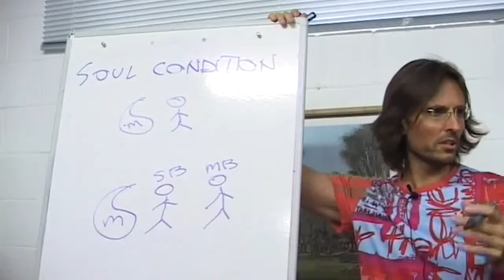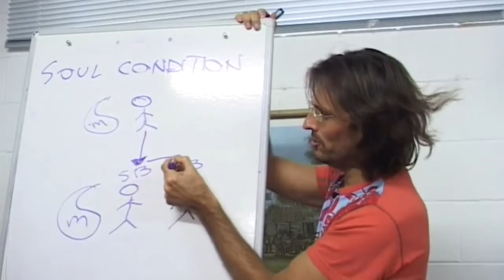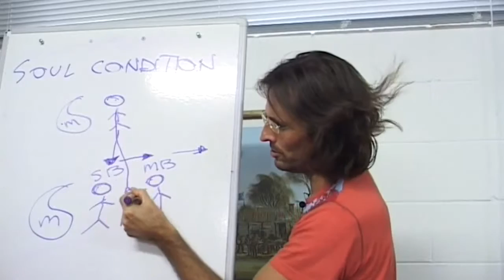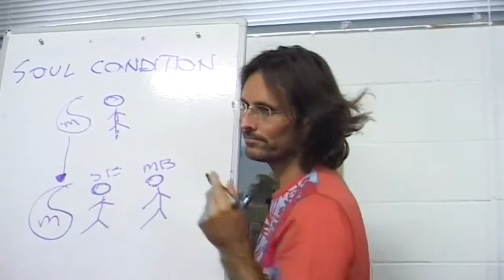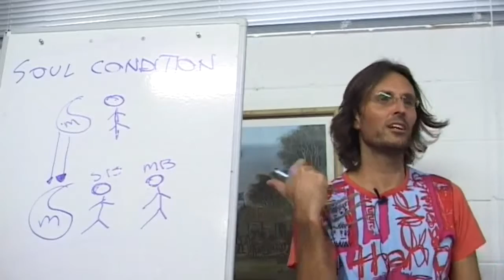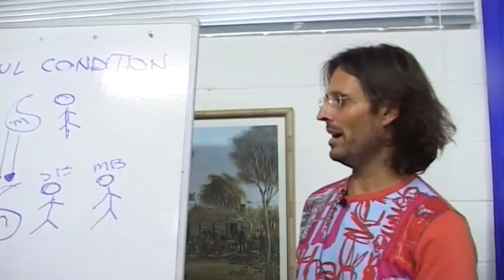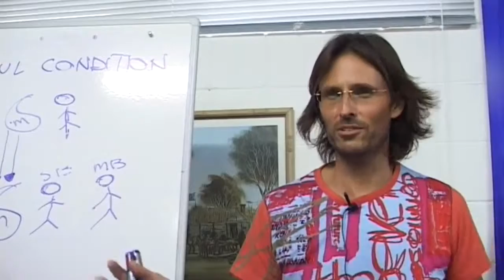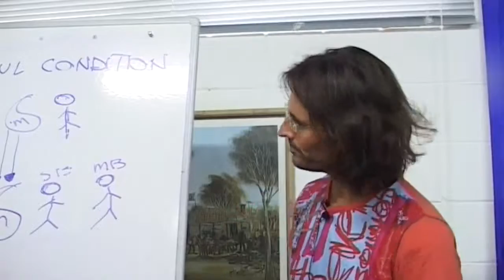Jesus on Different Methods of Mediumship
Jesus describes some different methods of mediumship and potential connections with spirits.